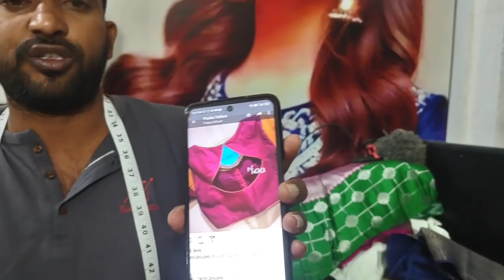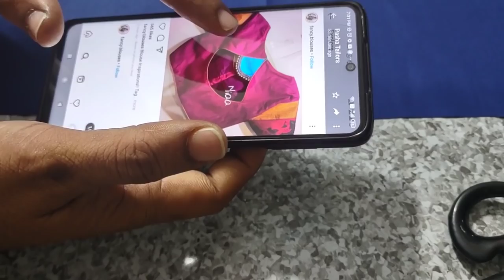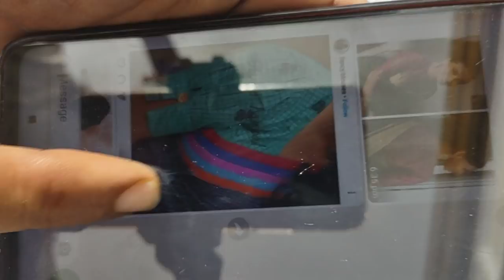బోట్ నెక్ బ్లౌజ్ కటింగ్ సింపుల్ టిప్స్ /boat neck blouss cutting simpul tips,triqs in telugu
coriear stitching
sweing hacks
mints stitching
tailoring pratice
tailoring classes
tailoring tutorials
class 1